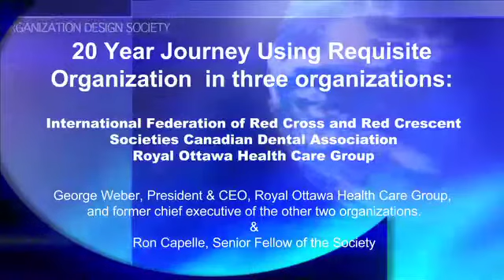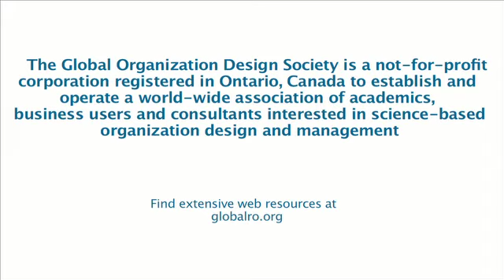20 plus years growing Requisite Organization - Ron Capelle & George Weber